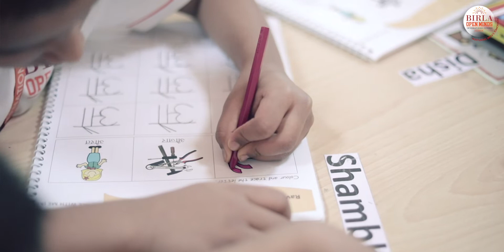Birla Open Minds International School Lucknow | Advertisement l Commercial |video shoot | WeBrozz